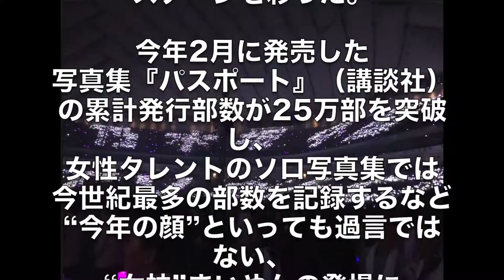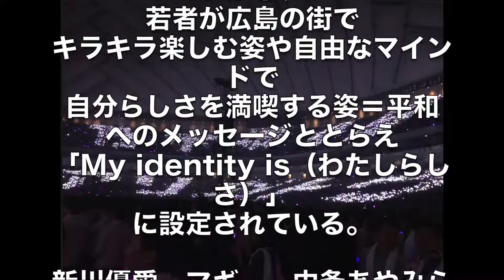【乃木坂46】今年の顔”白石麻衣乃木坂欅坂アイドル考察２広島に降臨...りさの坂道アイドル口コミ応援隊